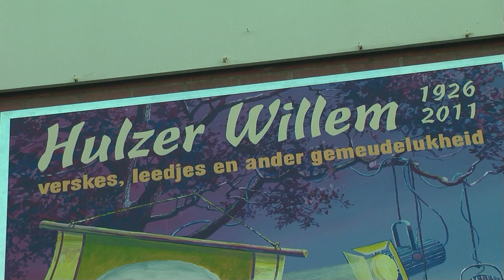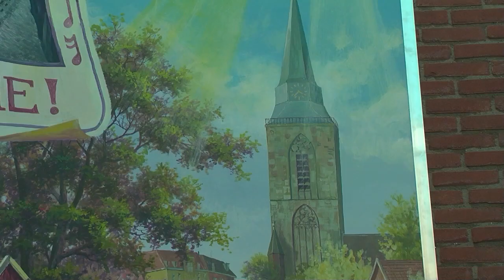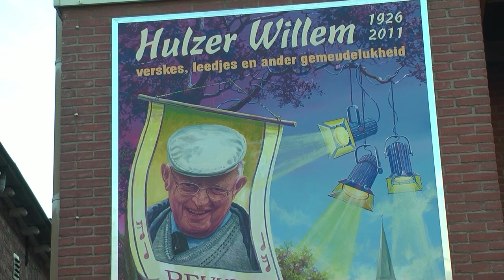Onthulling muurschildering Hulze Willem | RTV Slingeland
Willem Wilterdink vereeuwigd op een muurschildering. Afgelopen vrijdag werd het onthuld door wethouder Sandra Metaal-ten Dolle. Peter ten Hagen deed het openingswoord. De wethouder deed de toespraak in dialect. Na het woordje van de wethouder kwam de familie erbij om de schildering te onthullen. Daarna deed Amber Nijenhuis een woordje namens TOEP. Het geheel werd opgeluisterd door Concordia uit Kotten.